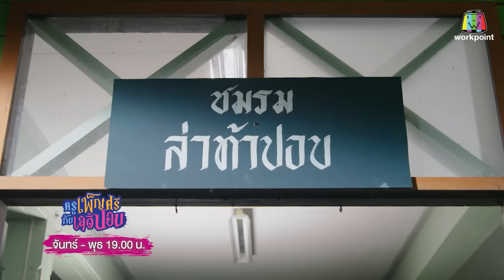ครูเพ็ญศรีกับเลดี้ปอบ | EP.21 | 1 พ.ค. 66 | Full EP [CC]